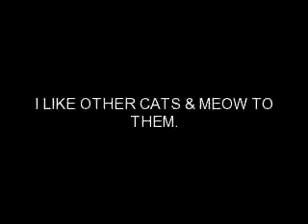Bobby at Wayside Waifs 2013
Bobby is an 8 yr old male available for adoption at Wayside Waifs